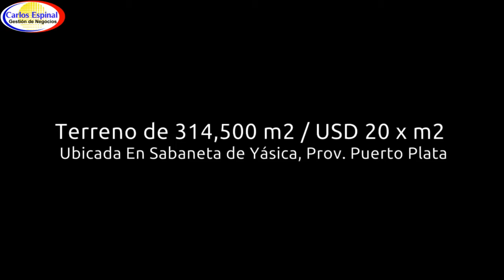Finca con Río y Casa en Venta en República Dominicana W45UM2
Finca con Casa y Rio en Venta en República Dominicana W45UM2

-Este terreno tiene un área de 500 tareas (314,500 m2)
-Es llano en su totalidad
-Tiene  agua potable y acceso directo al río
-Camino de acceso asfaltado
-A 2 kilómetros de la autopista principal

-Tiene una cabaña de 3 dormitorios, 2 baños , sala comedor, balcón corrido, unos 200 metros cuadrados de construcción

-Título de propiedad deslindado